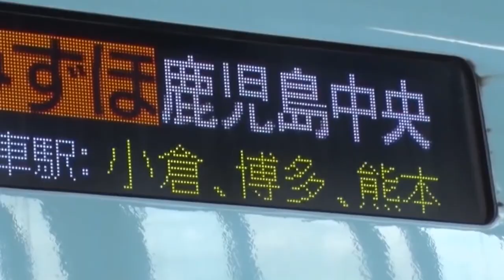Cô Gái ÔM ẤP Mối Tình Đầu Năm 39 Tuổi Mong Ước Tìm Được Bạn Trai Giống Ông Mai Quyền Linh